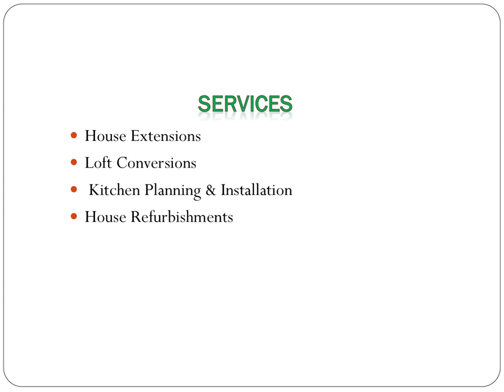Get the best Bathroom Renovations in Virginia Water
If you need Bathroom Renovations in Virginia Water. Then contact UK Construction Ltd. They pride themselves on an efficient and friendly service, and strive to achieve 100% customer satisfaction. They have the knowledge and experience to provide a comprehensive building service to all our customers.